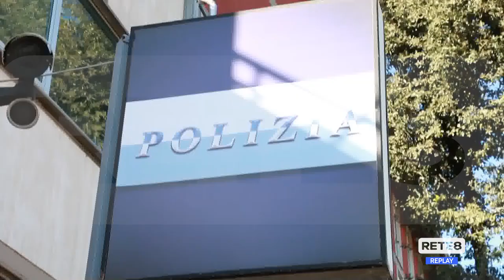L’Aquila - Le comunità per minori: "Non date giudizi semplicistici"